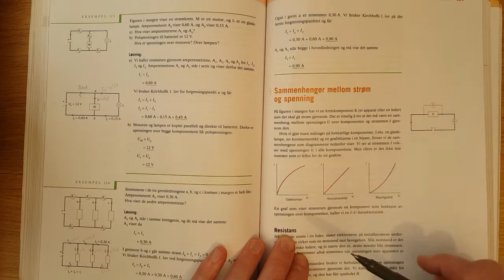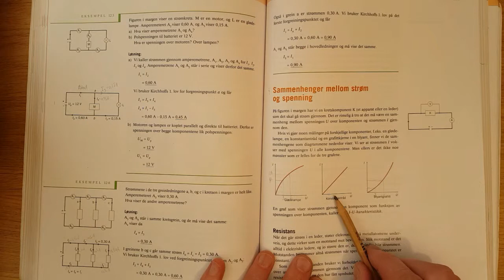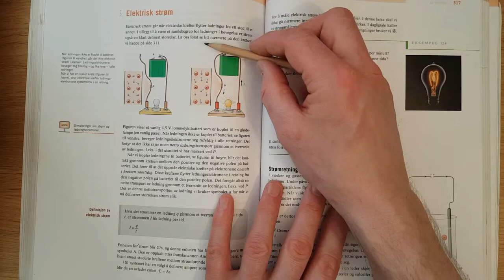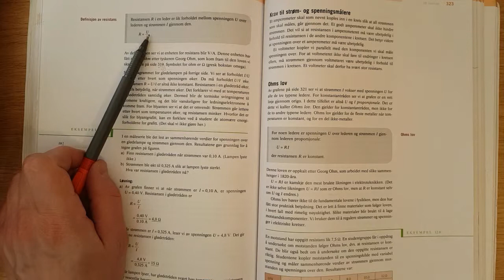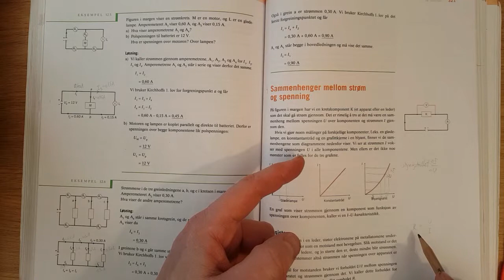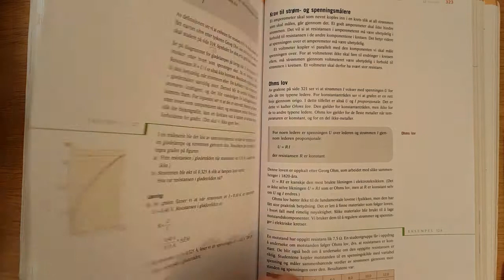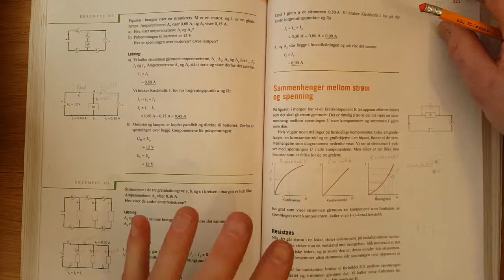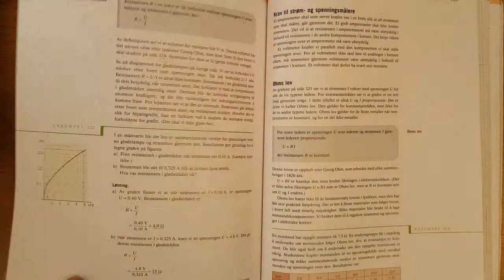RST_forkurs_Kap12_05_resistans